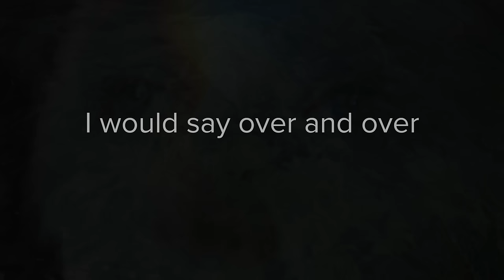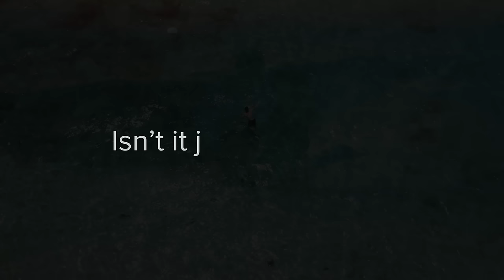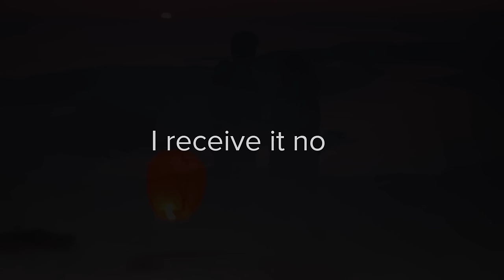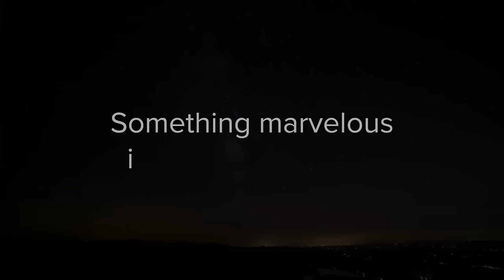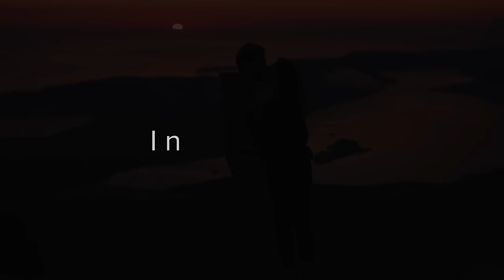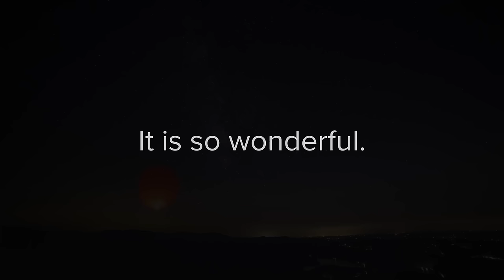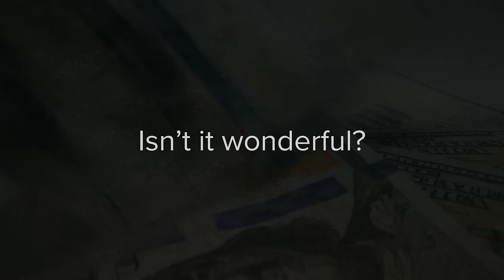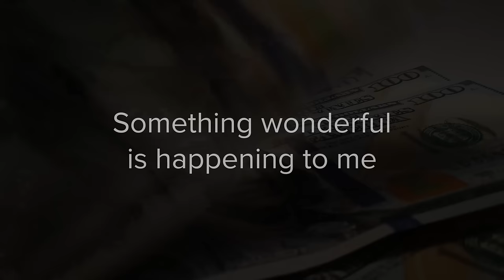“Isn't it Wonderful" affirmations by Neville Goddard that can change your life (8 hours) 432Hz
Guided meditation with popular affirmations "Isn't it Wonderful" inspired by Neville Goddard.
Inspired by his book "The Law and the Promise"

Chapters:
0:00 Intro
1:30 Relax
3:32 Affirmations

🎧Binaural ASMR sounds and 432Hz music. Headphones recommended.
Positive affirmations for relaxation and positive thinking.

Music licensed from Audio Jungle
Video footages from Pexels and Adobe Stock.